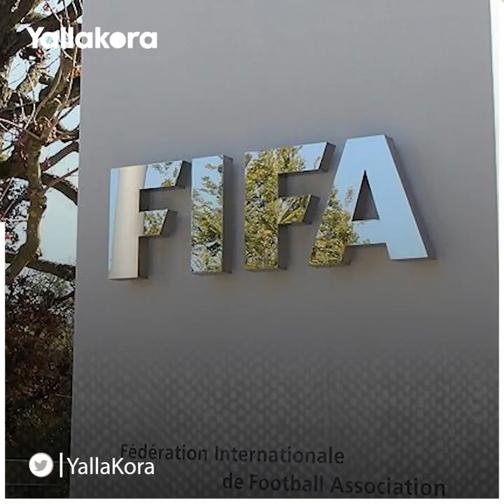"طالبان في ملاعب كرة القدم".. شاهد "السلاح" يحاصر الرياضة في أفغانستان